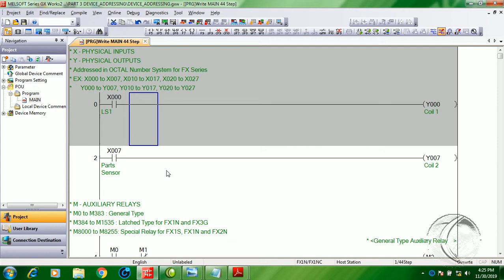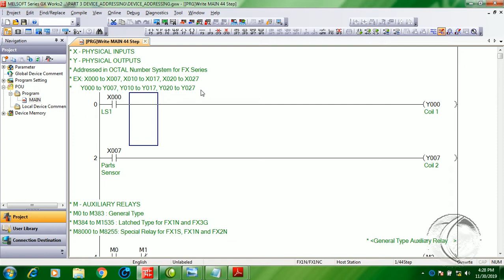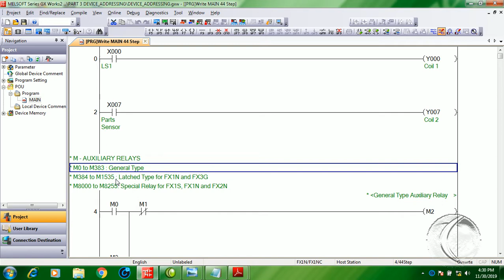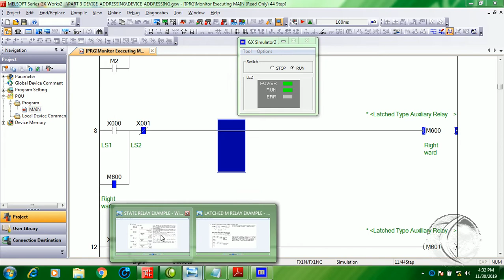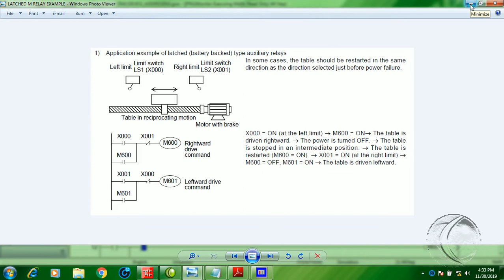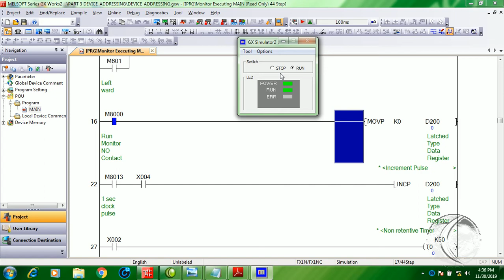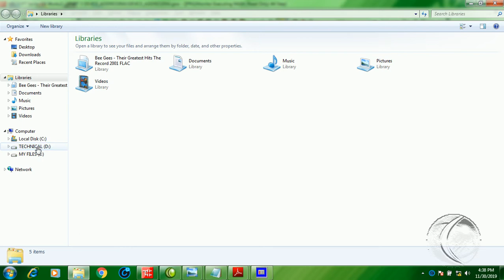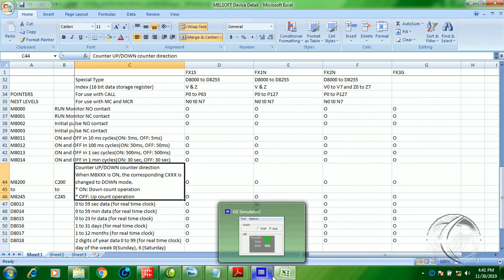Mitsubishi FX PLC GX Works 2 Part 3 - Devices and Addressing (Filipino) with English Subtitle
This video tutorial provides a general overview of the Mitsubishi PLC input (X) and output (Y) devices including the auxiliary (M) relays and its addressing.